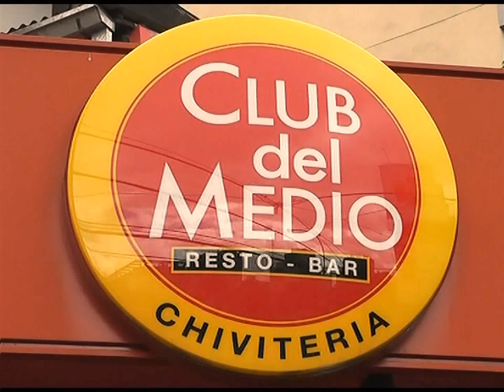Handball: Nota a Elio Fernández DT de Sag Ballester 04/09/2014